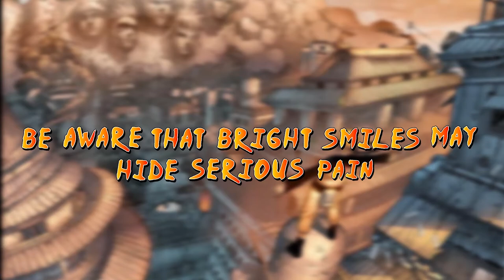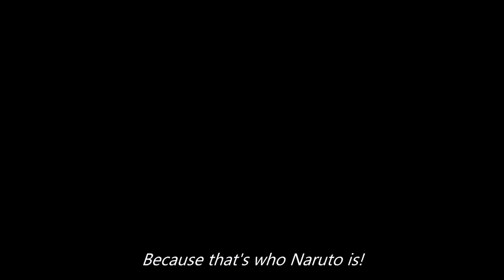What We Can All Learn From NARUTO | Lessons Taught By Naruto Anime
Naruto is the 1st anime i have watched and now i am fan of it.It teaches so many things, So i made this video to share with you all that what we can all learn from Naruto and his life.